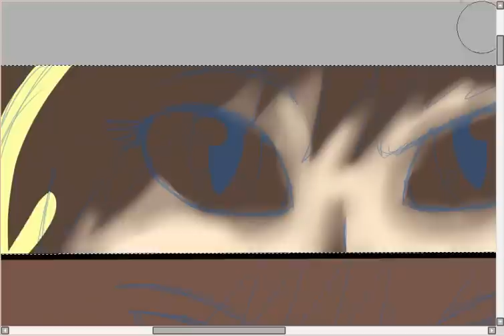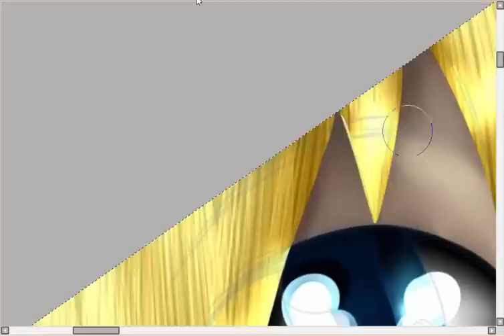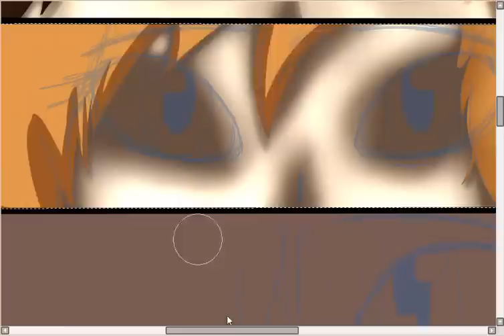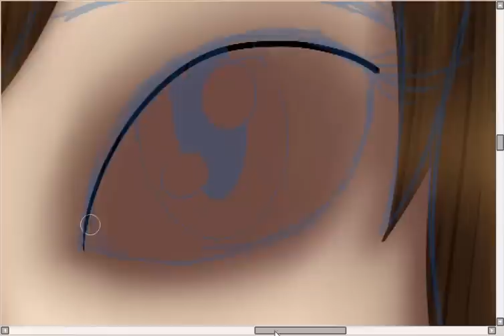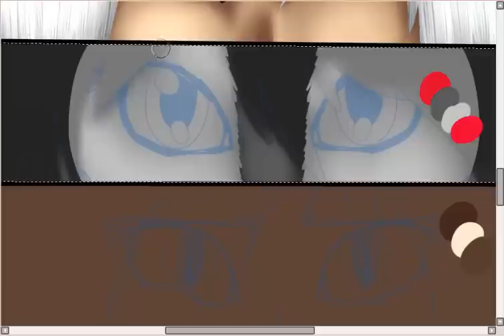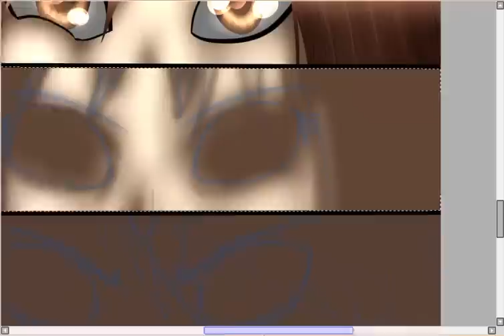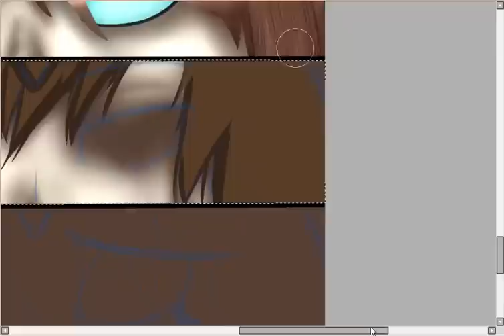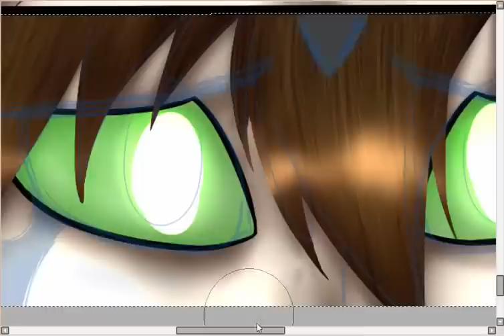TSOTW Eyes MC Speedpaint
*Read Des*
Took me a long time to make this picture happen... 3X but it's done.

Harder Better Faster Stronger: Daft Punk Remix
His World: Zebrahead (version)
Centuries of Immortals: Nightcore
Warriors: Nightcore
My Songs know what you did in the Dark: Nightcore
No outro for this video.. 3X
Time took:
4hr 42mins and 22secs
Programs used:
Paint Tool SAI, and Camtasia Studio 8 (Recording and Editing)